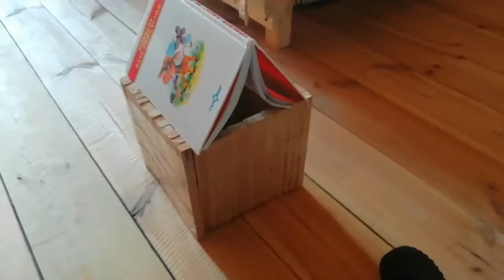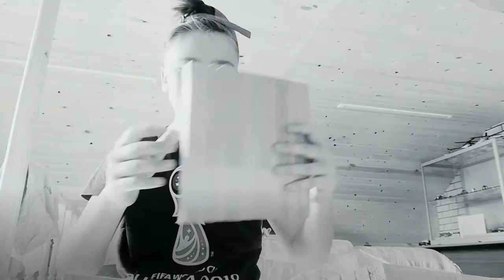Машина на пульте управления VS разные испытания ***ЭТО БЫЛО ЖЁСТКО***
Урраа! Второе видео с машиной на пульте управления! Я рад! Сегодня она будет сбивать дома. Да, это правда! (которые я сам построил из... :) Хмм... В общем, досматривайте это видео до конца!